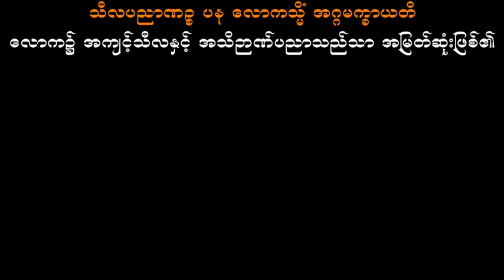၅။ မောရသုတ် အနှစ်ချုပ် ပါမောက္ခချုပ်ဆရာတော်ဘုရားကြီးအရှင်နန္ဒမာလာဘိ၀ံသ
ချုပ်နှောင်ကြိုးကပ်၊ ဘေးကြုံလတ်၊ ရွတ်အပ် "မောရသုတ်"။